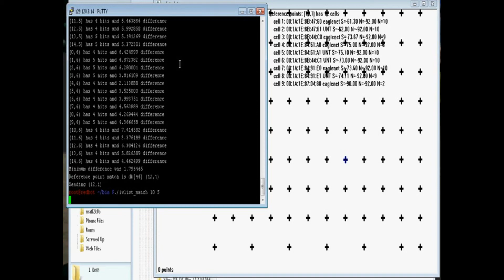Robot Localization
WiFi Fingerprinting algorithm used to determine robots location.